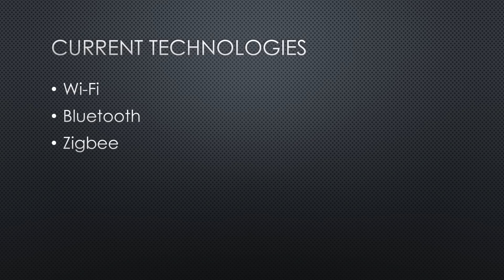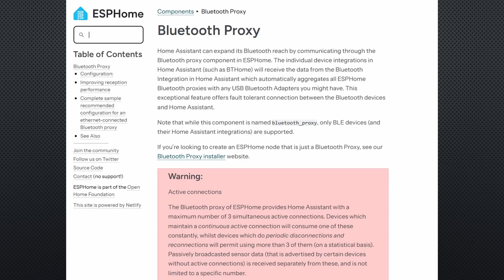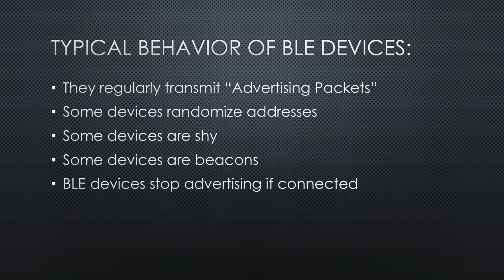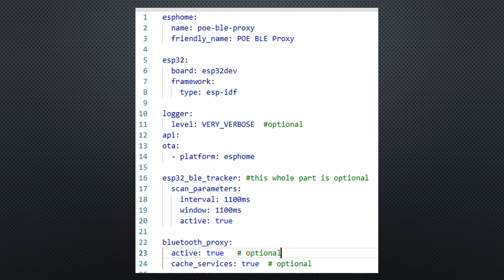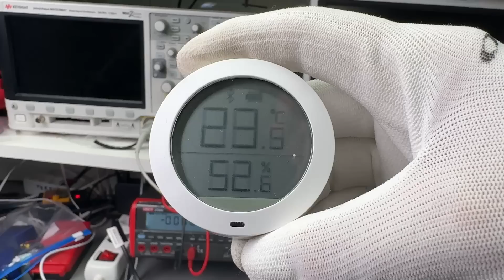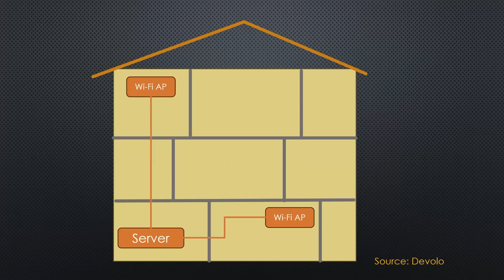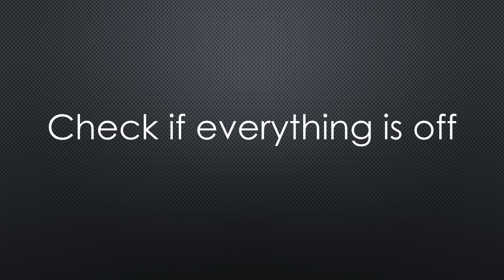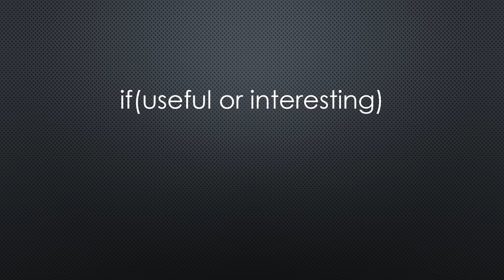(496) Enable Bluetooth Sensors for Home Automation: Bluetooth Proxy and Home Assistant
Bluetooth devices are all around us, yet they’ve been challenging to integrate into home automation—one reason Zigbee has been the go-to for so long. But things are changing, and in this video, you’ll discover how. I’ll walk you through a breakthrough that makes Bluetooth a good alternative for your smart home and unlocks a powerful side effect that can take your automation to the next level.

Links:
Big Thermometer
Small Thermometer
Perfect board for a proxy
Fingerbot BLE
Fingerbot Zigbee
Soil sensor for "everything"

For AliExpress: For AliExpress (just go on from here to your product)
For Amazon US

I am no longer on X. You find my email if you really want